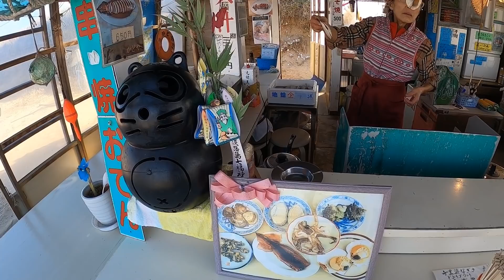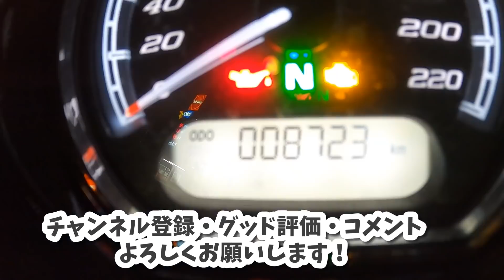【2019年九州ツーリング⑦最終回】千里浜の悲劇。最後の最後に…砂浜でウルトラでスリップ…その結果。ハーレーウルトラ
【2019年11月　走行距離4333km九州ツーリング】

❶
‪走行距離4000kmオーバー！埼玉県〜九州ツーリング【旅】５日間【ハーレー ウルトラ】１日目前半

❷
‪ウルトラで行く鳥取〜広島編！無計画ツーリング。走行距離4000km超え！広島で最高の出会い？！【１日目後半】

❸
広島観光＆激安民泊！ライダーハウスってこんなところ！ハーレーウルトラで行く埼玉県発の走行距離4000オーバーだった九州ツーリング！【２日目前半】‪

❹
‪山口県で◯◯危機一髪？！宮島満喫〜角島〜『九州つくのか？？』ウルトラで行く埼玉発〜鹿児島を目指す九州ツーリング【２日目後半】Harley-Dav...

❻
‪こんな旅したかった！これぞ思い描いていたツーリング。走行距離約904km。ワクワクフェリーと四国【４日目】埼玉発の九州ツーリング【ハーレーウルトラ】

ありがとうございます^ ^

これからも色々とアップしていきます！

動画が良かったら是非、

【bike】
ツーリングモデル ウルトラリミテッド
2019年車 FLHTK

【camera】
iPhone xs max
GoPro7
☆GoPro8

【MYハーレー関連動画シリーズ】

‪バンス＆ハインズ ウルトラマフラー音 Harley-Davidson ultra limited バンズ @YouTube‬

‪マフラー変えてみた！最新GoPro8の走行動画！【ウルトラ】Harley-Davidson @YouTube‬

‪さいたま発【1500キロツーリング】京都【後編】 ウルトラで行くソロツーリング Harley-Davidson @YouTube‬

‪【1500キロ】走っちゃった。ハーレー ウルトラで行く【ソロツーリング】前編 @YouTube‬

‪車重400kgでハマるとこうなる…ウルトラでやっちゃった。@YouTube‬

‪50台でハーレーツーリング。最後にやっちゃった。トラブルあり… @YouTube‬

‪ウルトラで行く、埼玉〜和歌山ソロツーリング。@YouTube‬

‪ウルトラ 軽井沢ツーリング。ちょっとした物をつけてみた！@YouTube‬